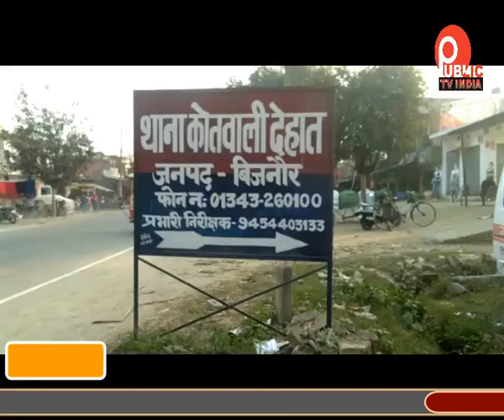बिजनौर में महिला मीडियाकर्मी के साथ रेप का प्रयास